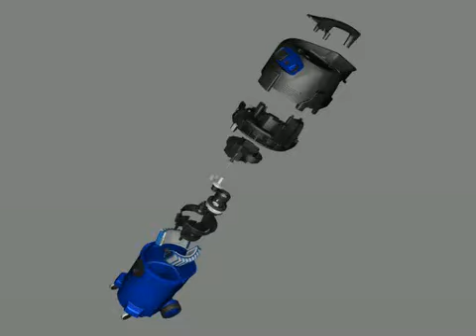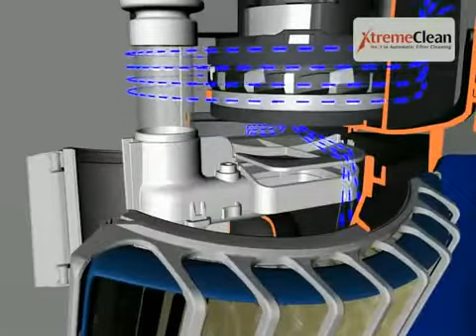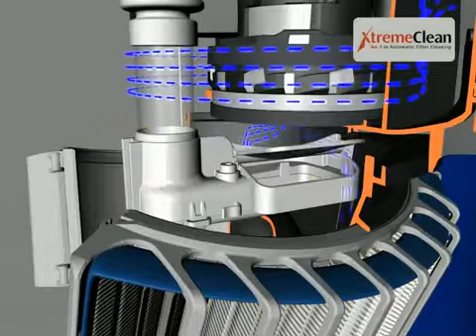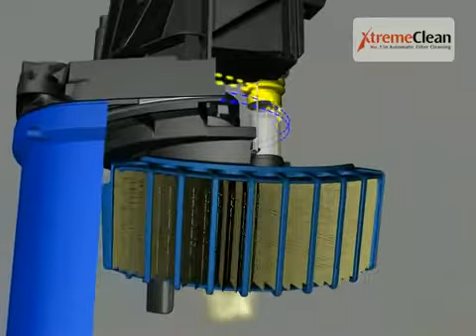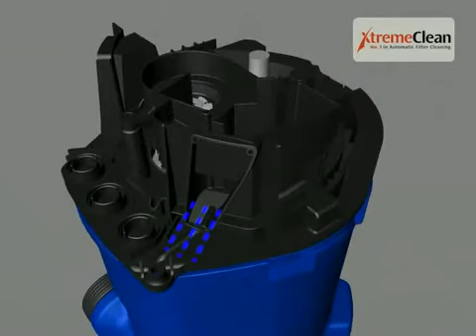Xtreme Clean animation wmv